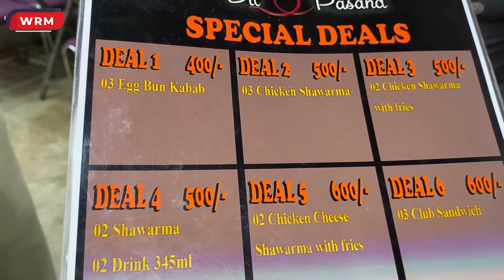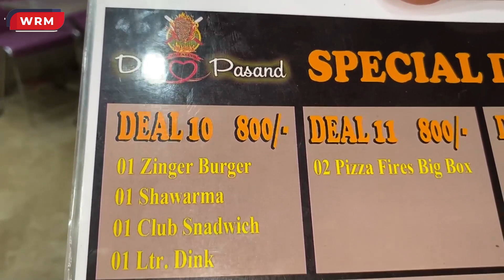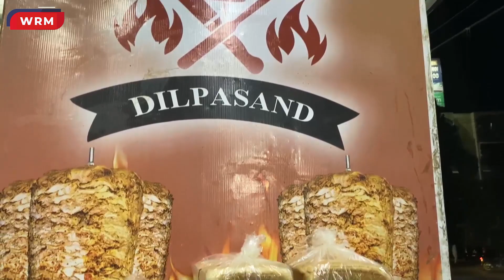Karachi Ka sab se famous shawarma | Dilpasand shawarma and Zinger | Street Food Karachi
In this video we are going to to give you a visit of Dilpasand restaurant that is famous for its shawarma, zinger and many other items.
But their shawarma is famous all over the karachi and the taste is amazanig so dont mis it out guys and watch till end.
Thanks!